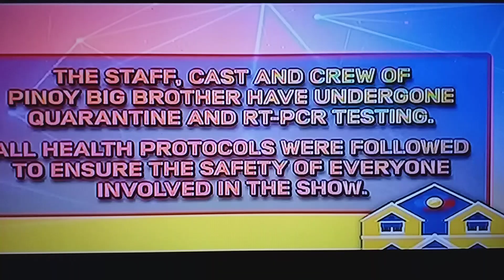PBB CONNECT |fullepisode|December 9,2020